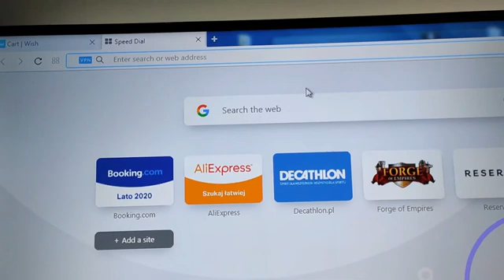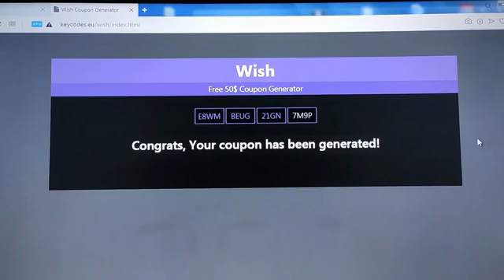WISH Coupon Code 2022 - Save $100 Promo Code Working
Here in this Video I have provided the WISH Coupon Codes, Cashback Offers and Promo Codes. You just have to simply visit the WISH coupon page to find all the relevant promotional codes and apply at checkout to receive the discount.